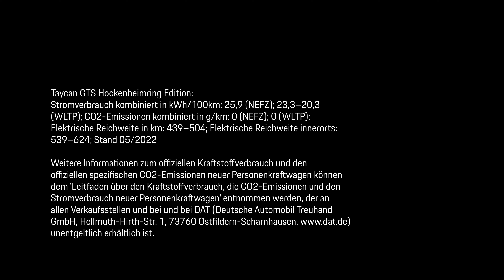Close Up: Taycan GTS Hockenheimring Edition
Die Vergangenheit feiern, vor allem aber ein Commitment für die Zukunft eingehen. Aus dieser Idee ist die Taycan GTS Hockenheimring Edition zum 90. Jubiläum des Hockenheimrings entstanden. Besonderer Wert wurde auf die individuellen Details des Fahrzeugs gelegt, hinter jedem einzelnen steckt eine Geschichte. Boris Apenbrink, Leiter der Porsche Exclusive Manufaktur Fahrzeuge, kennt sie alle und nimmt uns auf eine Erkundungstour mit.
Taycan GTS: Stromverbrauch kombiniert in kWh/100 km: 25,9 (NEFZ); 23,3–20,3 (WLTP); CO2-Emissionen kombiniert in g/km: 0 (NEFZ); 0 (WLTP); Elektrische Reichweite in km: 439–504 (WLTP) · 539–624 (WLTP Stadt) I Stand: 05/2022